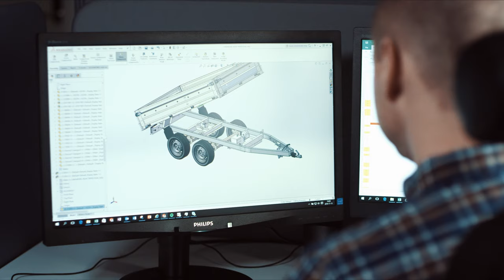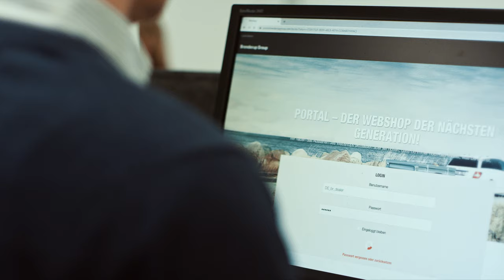Brenderup - More than a trailer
When you choose a Brenderup trailer you get one of the best trailers on the market, but you also get so much more.

Brenderup has a nationwide network of professional dealers offering service and knowledge where you can also get help to equip your trailer with our wide range of accessories. The trailers from Brenderup are developed, tested and manufactured in modern factories by staff with many years of experience. The trailers all have a very high quality with material and components from leading manufacturers.